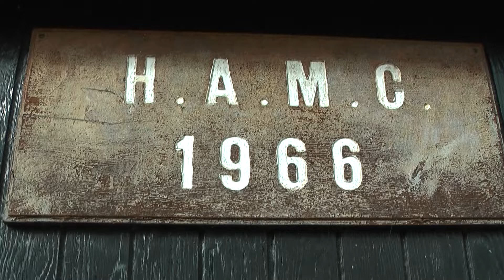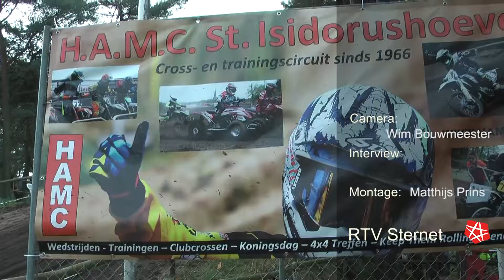20211031 Haaksbergen VIDEO Motorcross finale ONK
HAMC St. Isidorushoeve was gastheer.

Zaterdag en zondag was het circuit ’t Kötterbos in De Hoeve het strijdtoneel van de ONK finalewedstrijd van de KNMV. De wedstrijd werd verreden bij één van de gezelligste motorcrossclubs van Nederland, namelijk HAMC St. Isidorushoeve

De weergoden waren hen goed gezind. De baan in het 't Kötterbos lag er voor de motorrijders mooi bij. Voor veel rijders was dit de laatste wedstrijd van een kort seizoen.

Kijk voor meer informatie op de website van HAMC

RTV Sternet
Onafhankelijk journalistiek nieuwsmedium voor Haaksbergen.
Verkozen tot Beste Streekomroep van Nederland 2019 😊😊😊